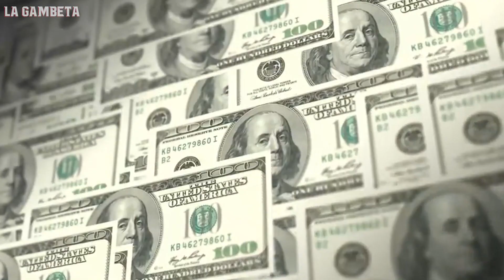El 11 que MONTARÍA el Manchester United con una SALVAJE INVERSIÓN de +400MDE ¡EL GIGANTE DESPERTARÁ!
¡Gambeteros! Les tenemos este nuevo vídeo, el United quiere regresar a los puestos a los que siempre nos ha tenido acostumbrados, compitiendo por todo y para eso deberán hacer una inversión grande ¿El grande regresa?